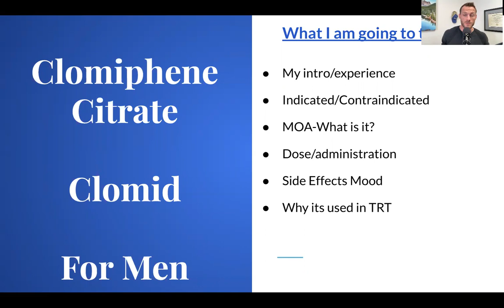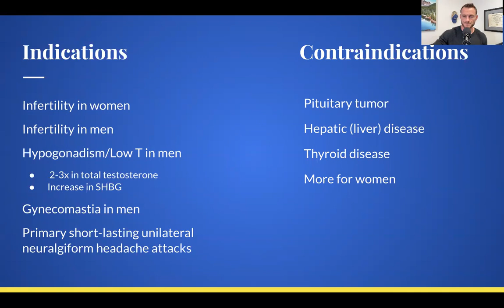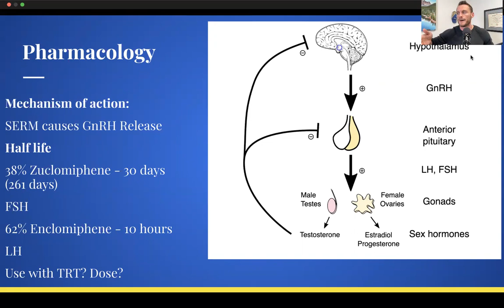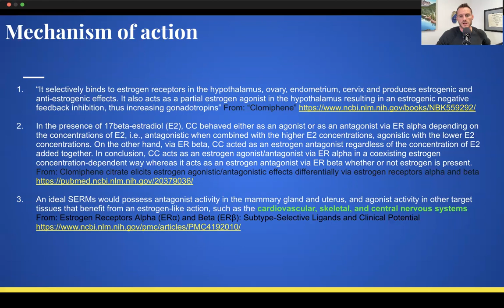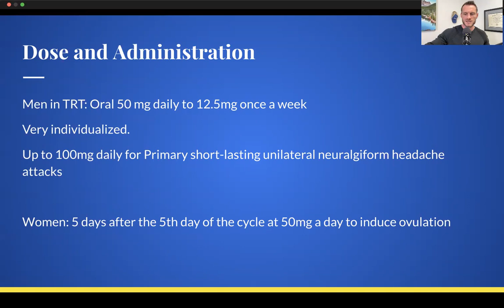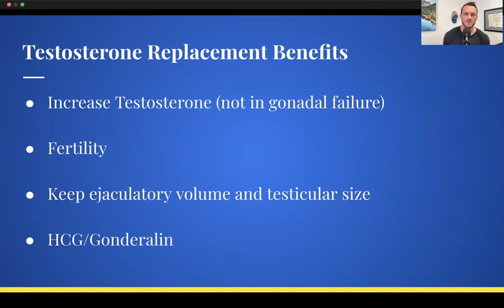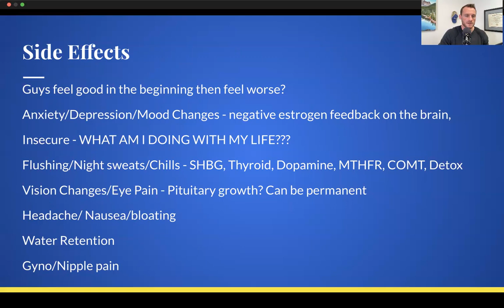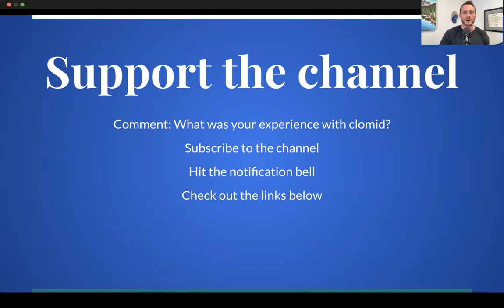Clomiphene Citrate (Clomid) For HRT: Benefits, Dosing, Side Effects in Men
_____Timestamp/Topics of Interest_____
@0:00 Opening
@0:24 My intro/experience
@3:00 Indicated/Contraindicated
-Indications
Hypogonadism/Low T in men
 2-3x in total testosterone
Increase in SHBG
Gynecomastia in men
Primary short-lasting unilateral neuralgiform headache attacks

-Contraindicated
Pituitary tumor
Hepatic (liver) disease
Thyroid disease
More for women

@5:00 MOA-What is it?
Mechanism of action:
SERM causes GnRH Release
Half life
38% Zuclomiphene - 30 days (261 days)
FSH
62% Enclomiphene - 10 hours
LH
Use with TRT? Dose?

@11:00 Dose/administration
Men in TRT: Oral 50 mg daily to 12.5mg once a week
Very individualized.
Up to 100mg daily for Primary short-lasting unilateral neuralgiform headache attacks

Women: 5 days after the 5th day of the cycle at 50mg a day to induce ovulation

@12:00 Why its used in TRT
Increase Testosterone (not in gonadal failure)
Fertility
Keep ejaculatory volume and testicular size

@15:00Side Effects Mood
Guys feel good in the beginning then feel worse?
Anxiety/Depression/Mood Changes - negative estrogen feedback on the brain,
Insecure - WHAT AM I DOING WITH MY LIFE???
Flushing/Night sweats/Chills - SHBG, Thyroid, Dopamine, MTHFR, COMT, Detox
Vision Changes/Eye Pain - Pituitary growth? Can be permanent
Headache/ Nausea/bloating
Water Retention
Gyno/Nipple pain

If you have questions about your health contact a medical professional.This content is strictly the opinion of Dr. Michael Moeller and is for informational and educational purposes only. It is not intended to provide medical advice or to take the place of medical advice or treatment from a personal physician. All viewers of this content are advised to consult their doctors or qualified health professionals regarding specific health questions. Neither Dr. Michael Moeller nor the publisher of this content takes responsibility for possible health consequences of any person or persons reading or following the information in this educational content. All viewers of this content, especially those taking prescription or over-the-counter medications, should consult their physicians before beginning any nutrition, supplement or lifestyle program.